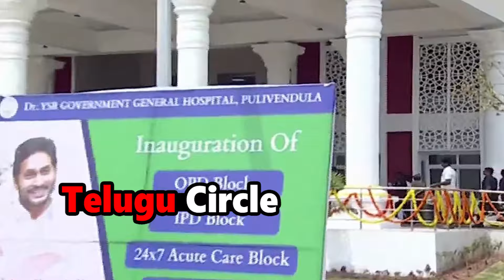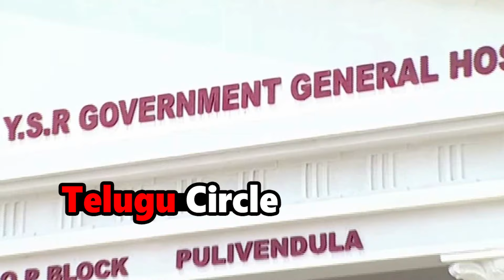జగనన్న కట్టించిన ప్రభుత్వ హాస్పిటల్.. లోపల చుడండి ఎలా ఉందొ 👌 YS Jagan Opened YSR Govt Hospiital | TC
Watch జగనన్న కట్టించిన ప్రభుత్వ హాస్పిటల్.. లోపల చుడండి ఎలా ఉందొ 👌 YS Jagan Opened YSR Govt Hospiital